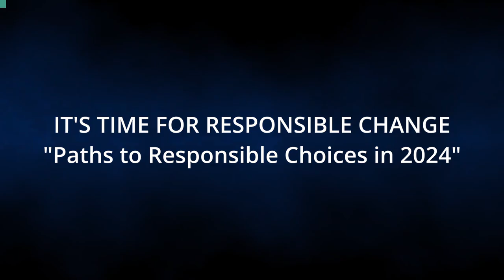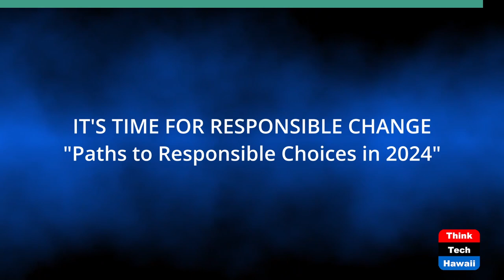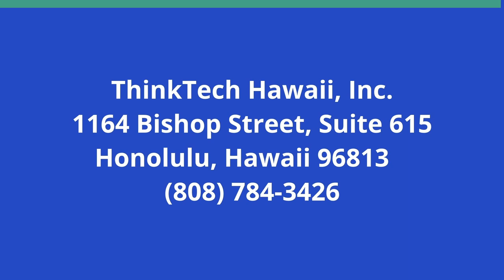Paths to Responsible Choices in 2024 (It's Time for Responsible Change)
Ways to See and Make Good Choices in 2024.  The host for this show is Chuck Crumpton.  The guests are Benjamin Davis and David Larson.

2024 Election Choices and Consequences: how to see and make them responsibly.

Underwriters:
Michael Sklarz
The Cooke Foundation
Hawaii Energy
Hawaii Energy Policy Forum
Hawaiian Electric
Galen Ho of Immersive Worlds
Kamehameha Schools